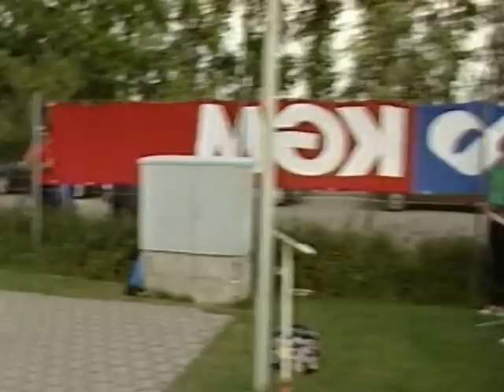EM Vösendorf 1987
Zusammenfassung der Bahnengolf Europameisterschaft 1987 in Österreich/Vösendorf NÖ